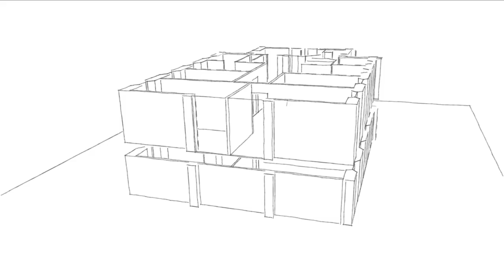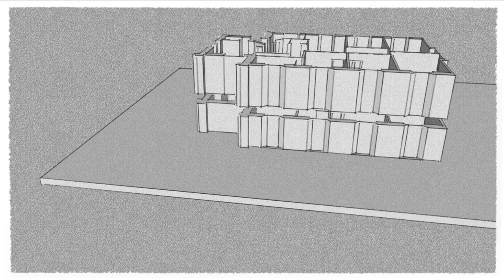clap banner video